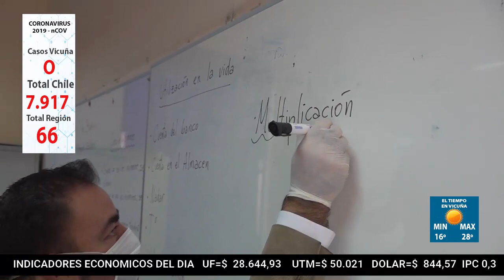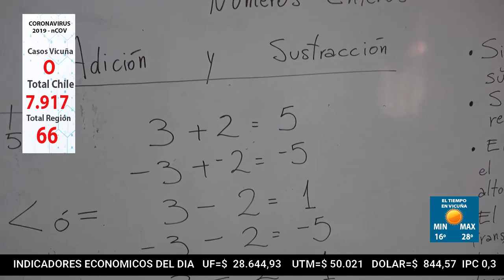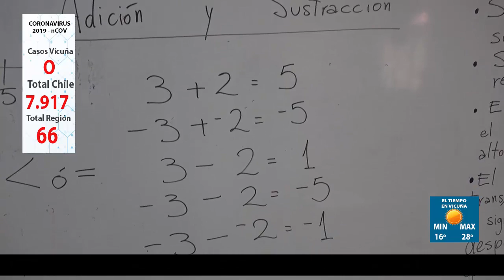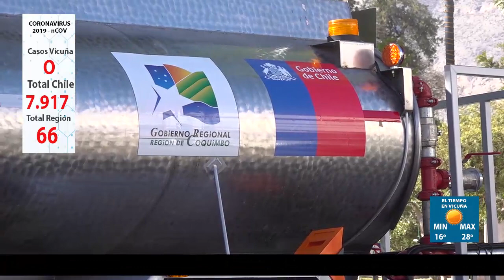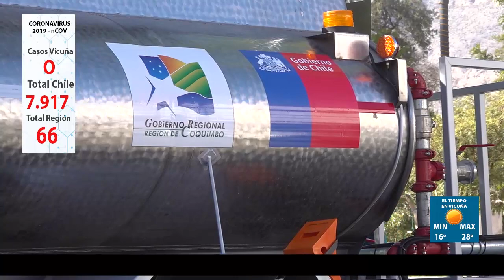Panorama Informativo | 14 de Abril 2020 | Elquina TV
PanoramaInformativo 14 de Abril 2020
• Fiscalizan a trabajadores temporeros de la comuna de Vicuña.
• Municipalidad de Vicuña incorpora dos camiones aljibes a su flota.
• Entregan sibsidios de mejoramiento a vecinos de la Villa San Rafael.